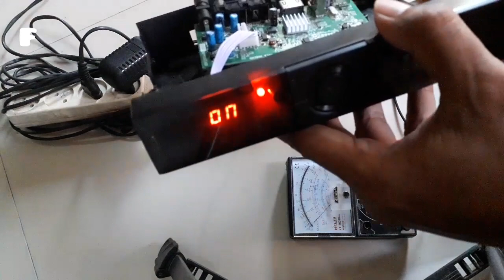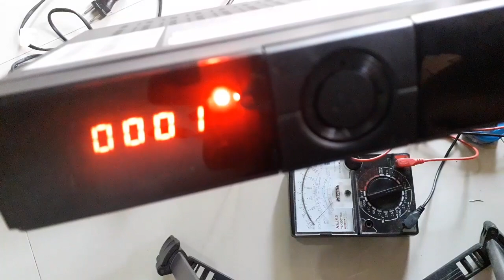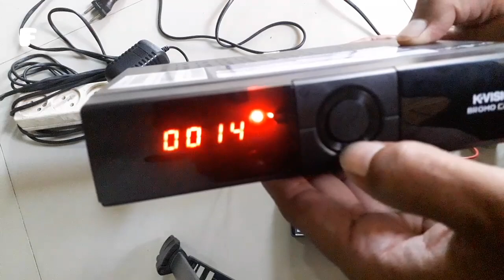Servis Dekoder K-Vision C2000 Rusak (lampu Led menyala merah)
Dekoder hanya menyala lampu led nya saja atau orang sering menyebutnya mata merah.
Hal ini biasanya terjadi karena adanya kerusakan pada software tapi tidak menutup kemungkinan hardwarenya yang rusak.
bagaimana cara mengecek dan mengatasinya?

Terimakasih telah berkunjung dicennel ini.